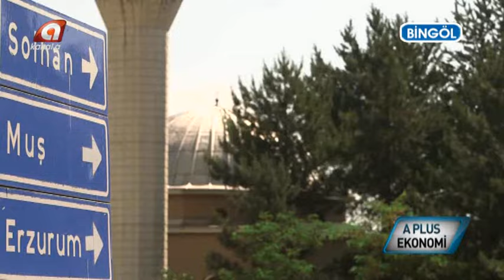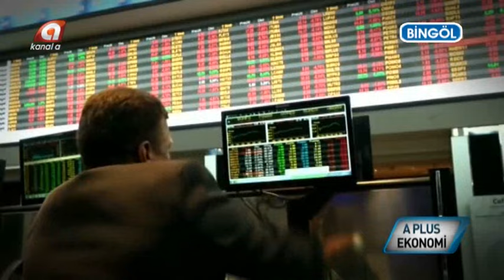SOLHAN BELEDİYESİ A PLUS EKONOMİ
KANAL A TELEVİZYONU "A PLUS EKONOMİ" PROGRAMI 12 KASIM 2016 YAYINI

SOLHAN BELEDİYE BAŞKANI ABDÜLHAKİM YILDIZ RÖPORTAJI